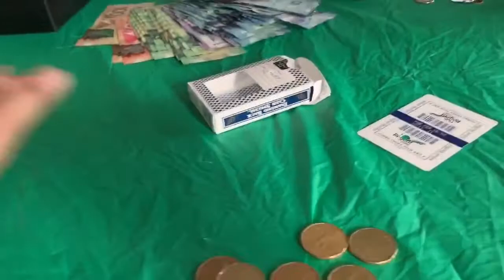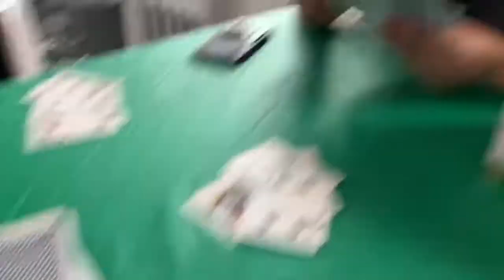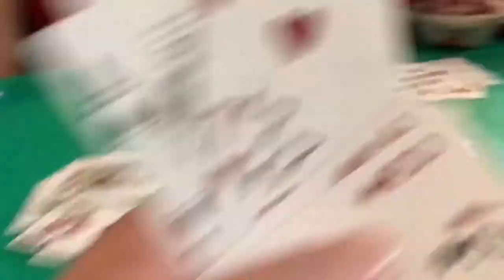THANKSGIVING: SAMSON FAMILY CELEBRATION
Hi guys! Vlog #11 is out (same day edit). This vlog is our family’s thanksgiving celebration for 2019. A day full of fun stories, delicious food, laughters and awesome family quality time.  Thanks